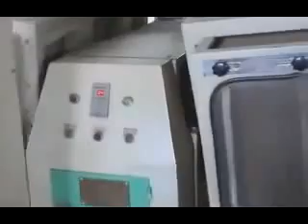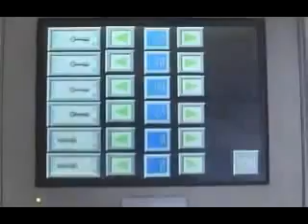نايل تريد - معدات مضارب الارز وانشاء مضارب الارز ومطاحن القمح بمصر والشرق الاوسط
- مكابس الاعلاف - معدات مصانع الاعلاف - مكابس جنرال داى الايطالىه · مكابس صينى · مكابس اعلاف طاقتها الانتاجيه صغيره · اكسترودر فلفات الصويا · اكسترودر انتاج أعلاف الاسماك الطافيه · مكابس البرسيم - قطع غيار مصانع الاعلاف - مكبس وود بيليت - مكبس علف صغير - Rice انشاء وتجهيز مضارب الارز في مصر والشرق الاوسط - تطوير صناعة الارز
Silo- كبري الشركات المصريه لتصنيع واستيراد صوامع الغلال و تخزين الحبوب وقطع غيار مصانع الاعلاف ومصانع الوود بيليت wood pellet - انشاء مصانع الوقود الحيوي ومصانع الاعلاف ومجازر الدواجن ومفرخات الدواجن والنهوض بالثروه السمكيه عن طريق معدات متطوره تضاعف الانتاج - ومعدات والات زراعيه تنهض بالزراعه - مكابس السيلاج الاخضر - مكابس القش - مكابس حصاد البنجر

silo كبري الشركات المصرية لانشاء وتجهيز واعداد وتركيب صوامع الغلال وسايلوهات حبوب الاعلاف
توريد جميع معدات مصانع العلف وانشاء وتجهيز مصانع الاعلافمكابس + مبردات + مدشات + خلاطات اعلاف + مفتتات + مجففات + دايات ورولات + خزانات + سواقى + نواقل + ميزان تنسيب بريمكسات + ماكينات تعبئة + قطع غياروتوفير المقترحات الخاصه بتطوير الثروة السمكيه وتطوير مزارع الدواجن والماشيه وانتاج الالبان وفيما يلي سنقدم تصوراً خلال المرحله الحاليه حول الارتقاء بمراحل الثروة السمكية ومضاعفة الانتاج

سنقدم فيما يلي الفوائد من استخدام الاعلاف المطبوخه علي تربيه الاسماك
1- إمكانية زيادة الإنتاج السمكي في وحدة المساحة إلى عشرة أضعاف عنه في الإنتاج الطبيعي.
2- تحويل مواد علفية رخيصة ومواد أخرى غير صالحة للاستهلاك البشري إلى مادة لحمية غنية بالبروتين ( حبوب مختلفة ذات أصناف رديئة ، بقوليات درجة ثانية، مخلفات المطاحن، مخلفات مصانع المواد الغذائية، الخ
3- تحسين طعم لحم الأسماك ورفع درجة جودتها.
4- إمكانية زيادة مردود تجمعات المياه وخزانات السدود وأقنية الري باستخدامها في تسمين الأسماك.

5- دعم الاقتصاد القومي بالاستغناء عن جزء من استيراد الأسماك لزيادة كمياتها من جهة وبتشغيل طاقات بشرية معطلة في تعليف الأسماك وتربيتها من جهة أخرى.
مما تقدم نجد أن تربية الأسماك وبالتالي تغذيتها لاتقل أهمية عن أي قطاع من تربية الحيوان الذي يشكل جزءا هاماً من ثورتنا الزراعية.

معنا حلمك مش مستحيل ... بأمكانك البدأ بمشروعك

شركة نايل تريد - م.عماد بلال - العنوان :  ٢ شارع مينا متفرع شارع الهرم حدائق الاهرام القديمة